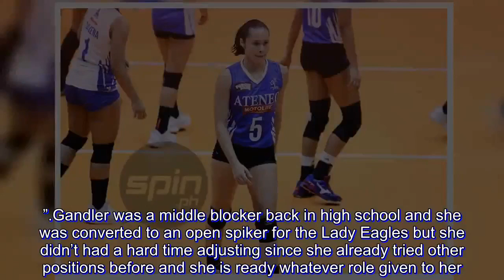Lady Eagles rookie Vanie Gandler not letting praises get to her head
Motolite rookie sensation Vanie Gandler is honored by all the praises she has been getting in the Premier Volleyball League Season 2 Open Conference and she promises not to let her team down for the rest of their fruitful stint.

The rookie spiker dropped a game-high 12 points on top of a great defensive effort with eight digs and six excellent receptions to lead the Lady Eagles in turning back Iriga-Navy Lady Oragons, 25-17, 25-19, 25-22, on Sunday at the Arena in San Juan City.

Gandler, the freshman who has been starting and playing a lot of minutes for the team, attributed her improvement to the trainings and learnings from head coach Oliver Almadro.

“(It) feels good, hard work in training pays off, I guess. Coach O just always reminds us to have a good attitude,” said the blue-chip recruit out of De La Salle Zobel High School.

The 18-year-old introduced herself in the league with her audacity, which impressed Alyssa Valdez of Creamline after the former Ateneo star saw her attack get blocked by the rookie to seal the win in five sets in their second round showdown last week in Batangas City.

The young outside hitter has been matching the intensity of club team players in every game even though she’s just a newbie. And although sometimes she feels the pressure, she overcomes it through her eagerness to help the team.

“Well, I felt the pressure ever since the start because being the only rookie on the court always is kinda pressuring,” the young outside hitter said. “But, I guess we always train and coach O trains us to always be mentally tough. I don't want to let my team down.”

The unlikely fourth leading scorer of Ateneo-Motolite, who's averaging 7.8 points in 11 games, said that their veteran teammates helped her to adjust while playing in a higher-level of competition.

“As a rookie, the veterans have been really welcoming,” she shared. “We all love each other so much. I feel like we've all gotten so close even though it's only been a couple of months.”

Gandler was a middle blocker back in high school and she was converted to an open spiker for the Lady Eagles but she didn’t had a hard time adjusting since she already tried other positions before and she is ready whatever role given to her.

“In high school, I kinda played all positions kasi I just kept going around,” she said. “Open (spiker position) is not really a new thing to me. I just trust whatever position coach O gives me.”

And as an outside hitter, she wants to improve her floor defense.

“I guess receiving because I didn't really receive much back in high school. Coach O would always make sure that we do the right thing in every training,” she added. “He just tells us to put the ball up. It doesn't have to be perfect, it just has to be good.”

The Lady Eagles are just a win away from clinching a semifinals berth with a 9-2 win-loss record having three more games in the eliminations. And for Gandler, whatever happens in their campaign, she looks forward to all the learning